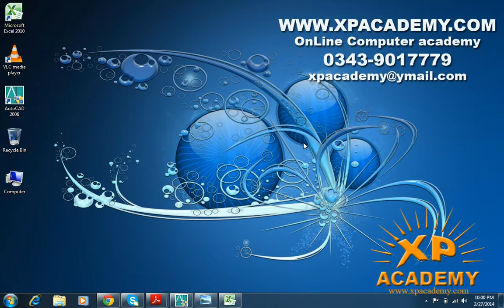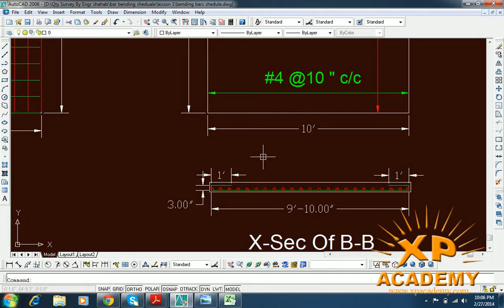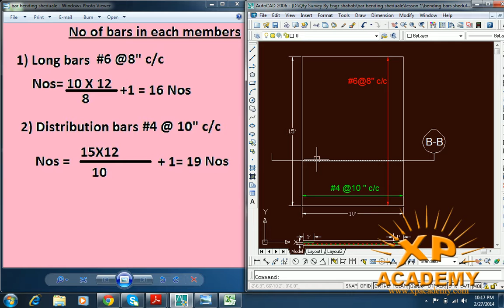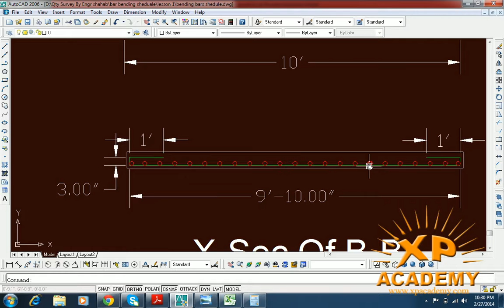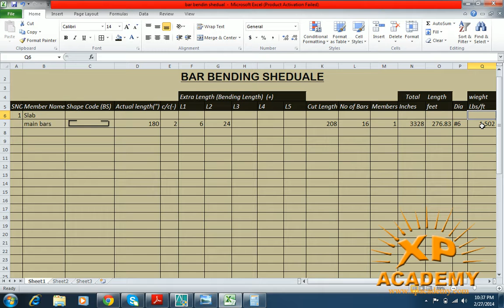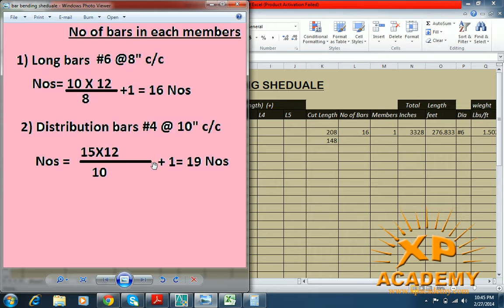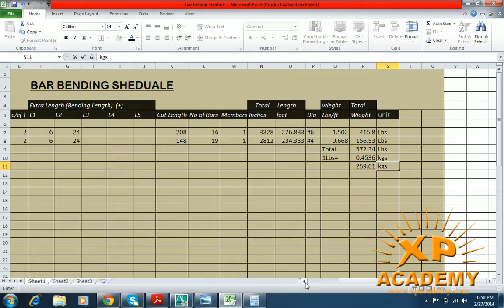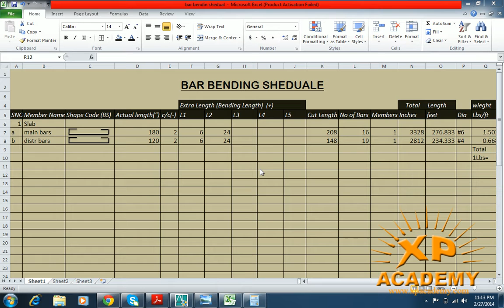BBS(Slab)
Quantity Surveying,Quantity Takeoff,Steel Estimation,Rate Analysis ... looking forward to learn the more civil engineering courses.